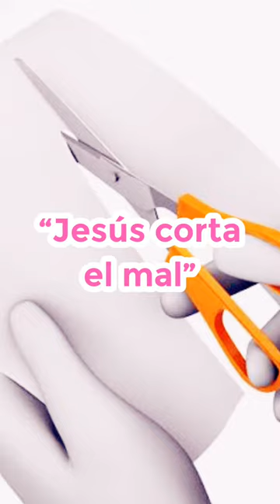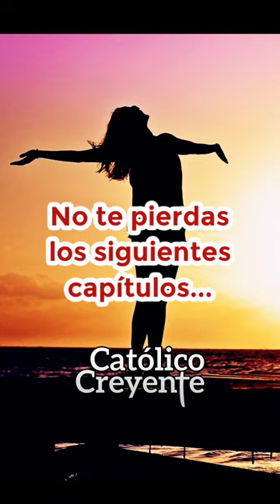¿Por qué el ayuno sana y libera? PARTE 8 - Sor Emmanuel